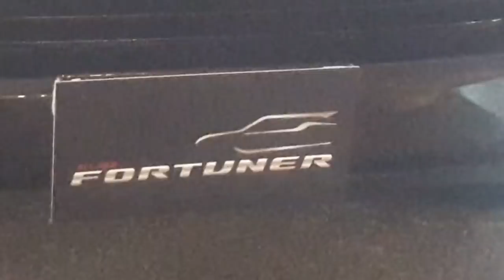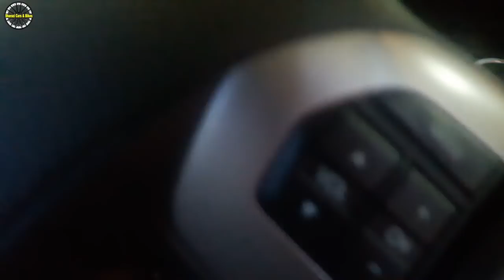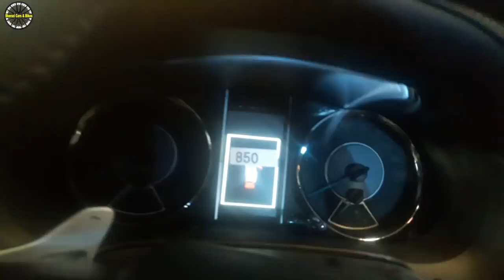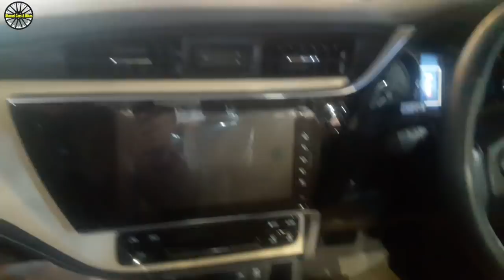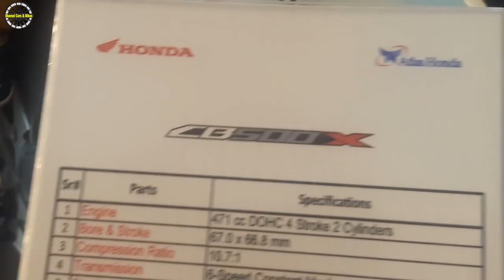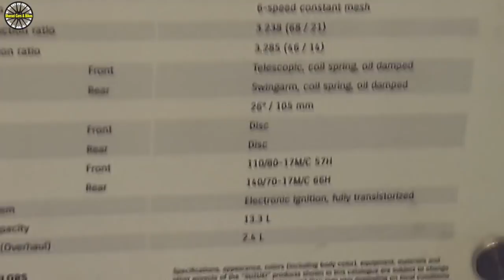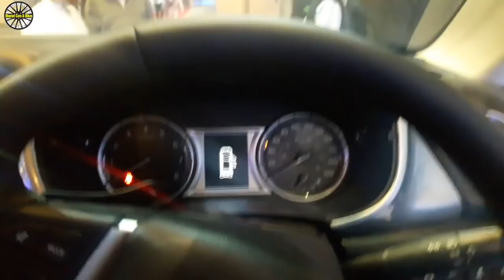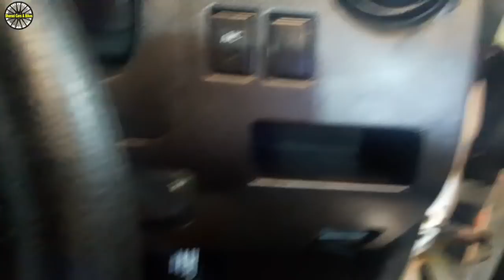😍Pakistan Auto Show 2018 !!!!!!!!!!